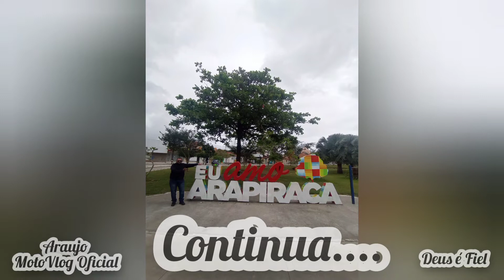Viagem pelo Nordeste Parte 09 , Em visita a cidade de Arapiraca Alagoas ...